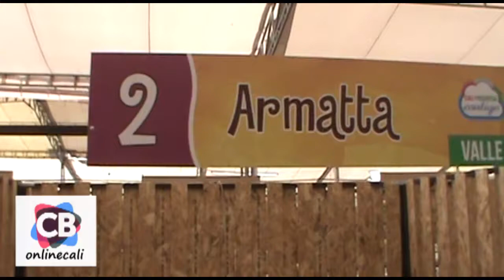Petronio Álvarez estrenará sede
Así lucen las nuevas instalaciones del Festival Petronio Álvarez que se realiza del 8 al 15 de agosto de 2016 en Cali